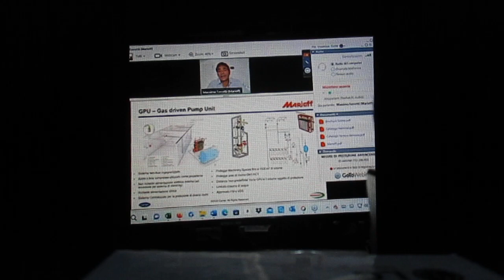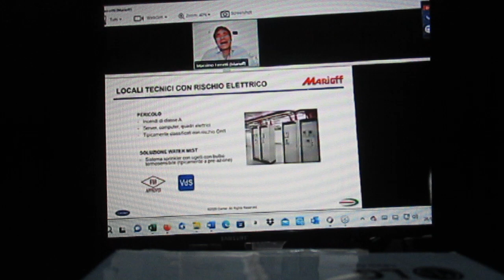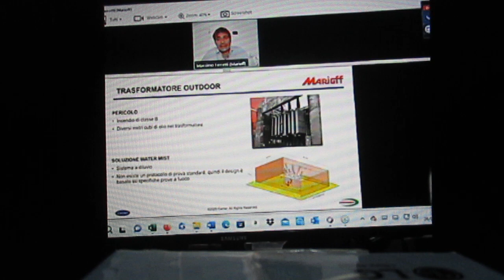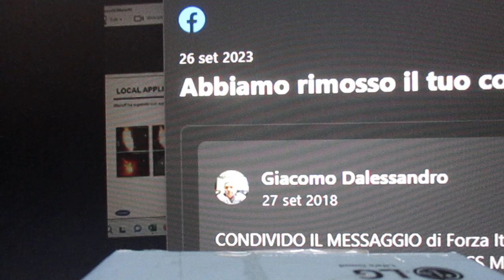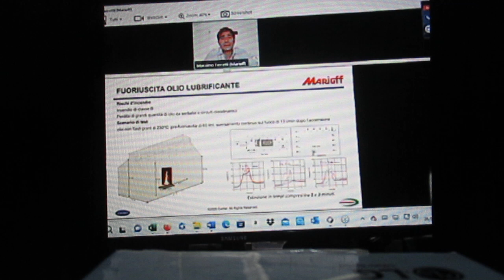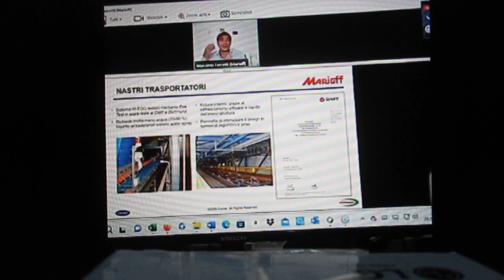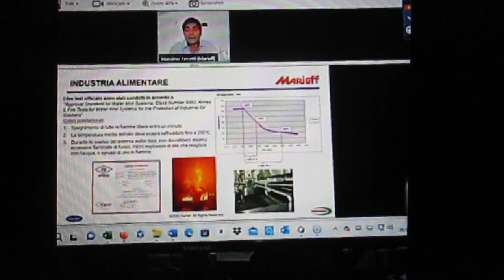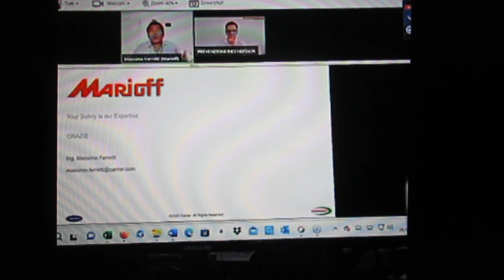FCRM230926-4-MIS.PROT.ANT.TUT.PERS.&BENI-SCEN.PROG.CONT.NORM-IBassSir-ATempAER-MFerrMar-PMonNam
PREVENZIONEINCENDITALIA
26/09/2023
14:30 - 17:30

“ MISURE DI PROTEZIONE ANTINCENDIO A TUTELA DI PERSONE E BENI: SCELTA E PROGETTAZIONE NEL CONTESTO NORMATIVO ”

Relatori:
- 1 - Ivan Basso (Sirena) La segnalazione acustica di allarme per gli impianti di evacuazione
- 2 Alessio Temperini AERNOV
- Massimo Ferretti (Marioff) I sistemi antincendio ad acqua nebulizzata. Introduzione alla tecnologia, applicazioni e vantaggi. Focus per le applicazioni industriali.
- Pietro Monaco Namirial

mar 26 set 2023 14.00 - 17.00 CEST

Relatori:
- 1 - Ivan Basso (Sirena) La segnalazione acustica di allarme per gli impianti di evacuazione
- 2 Alessio Temperini AERNOV
- Pietro Monaco Namirial